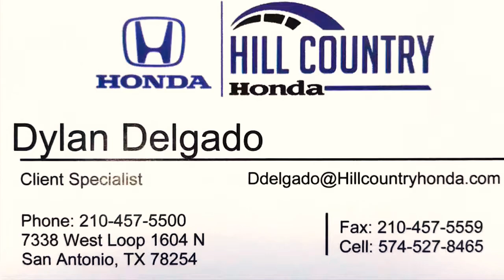Susana Donnelly | 2019 Honda CR-V EX